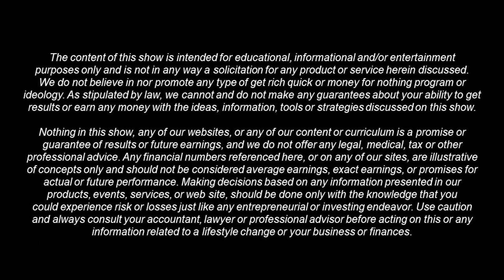Real Estate Investing Part 4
Real Men of Real Estate Radio host Damon Hart who is a Real Estate Investor and his guest Brandon Elliott who is the Founder of Credit counsel Elite on KCAA Radio 106.5 FM * 1050 AM has a coverage area of five million people #1 in News/Talk or Subscribe to Building Solid Foundation channel via Roku TV, Amazon Fire TV and Android App to watch this show on demand.

Brandon Elliott:
From being off track finding himself on house arrest and burning 40% of his body to getting on track reaching $8.5 million in Assets and being acknowledged part of the "Top 100 Yahoo Finance", Brandon Elliott is the founder of Credit Counsel Elite where he teaches business owners and real estate investors how to get up to $500,000 every 6 months at 0% interest.

Damon Hart is also known as Mr. Foxy, and he is really good at investing in real estate. He was born on a beautiful island called St. Thomas in the Caribbean. His parents worked as Mail Carriers for the USPS, and they taught him to work hard and never give up. After he went to college in Pennsylvania, he worked in sales jobs, but he wasn't very happy.

Finally, he figured out that real estate was his passion. He bought houses and then sold them or rented them out. He was really good at it.

Available on Roku TV under Building Solid Foundations channel